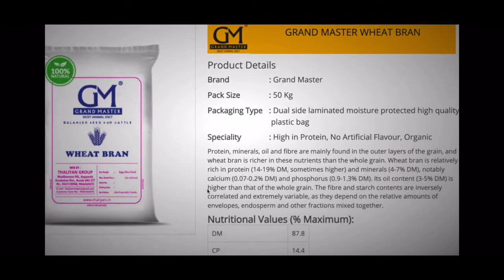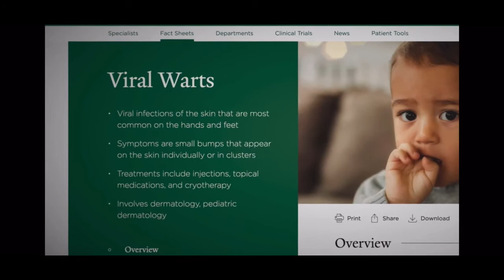Bread of Life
Sue Becker explains why freshly milled flour is so good for us and why it is the Bread of Life